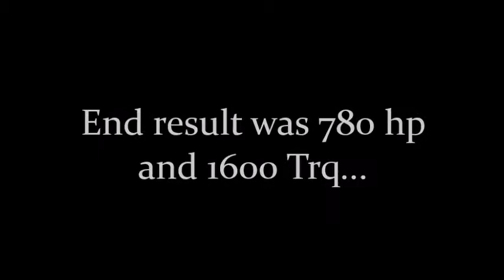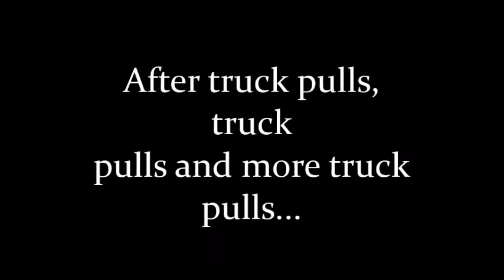The Beast We Call Bessy | 780 hp & 1600 trq Cummins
Previous Video
BEAN BOOZLED CHALLENGE!!!

                      Darrinmonk
                      Evan.monk.18
                      Openspacesx3